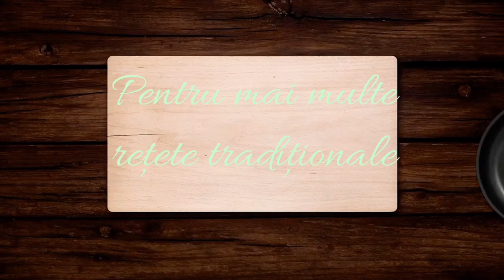Aluat fraged pentru cornulete și fursecuri în doar 5 MINUTE - cu unt , smântână și gălbenușuri